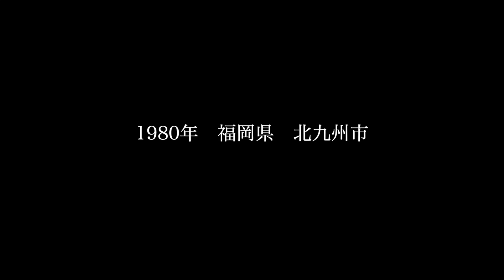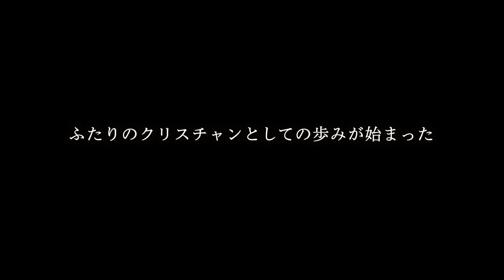【HCFF2019-2-11】Light of Hope ~ 精神病院で出会ったふたりの奇跡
制作：前田イスラエル